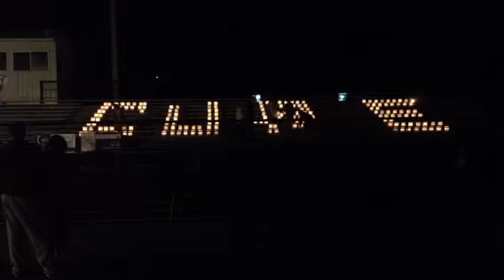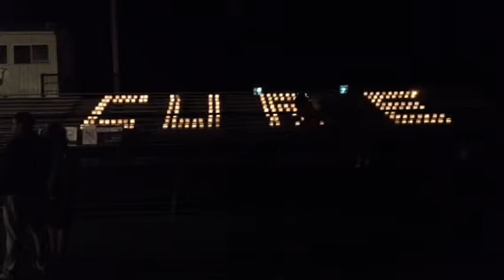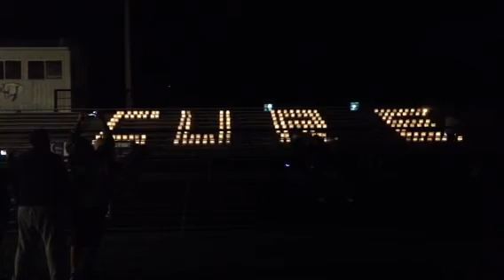From HOPE to CURE at Norfolk Area Relay For Life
Changing HOPE to CURE during Luminaria Ceremony at Norfolk Area Relay For Life.